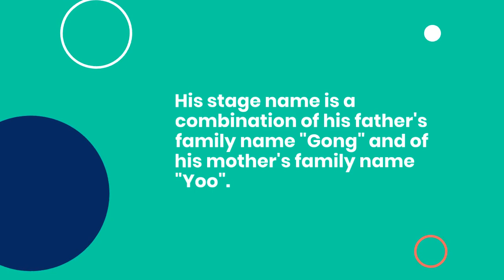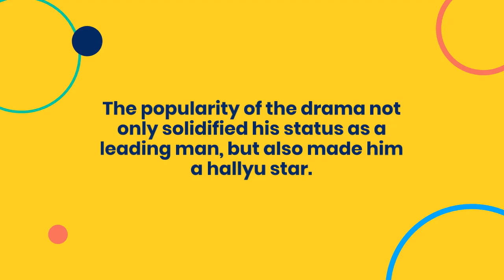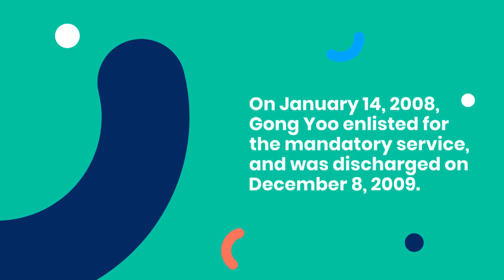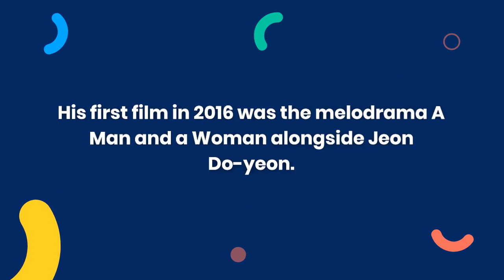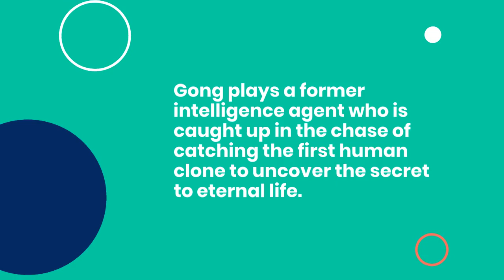Biography of Gong Yoo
WELCOME,
This is an exclusive video on biography of "Gong Yoo", a Korean actor.